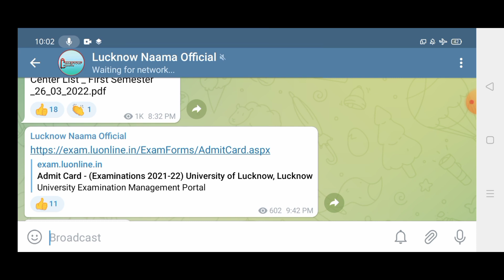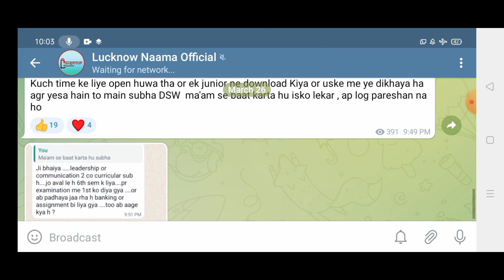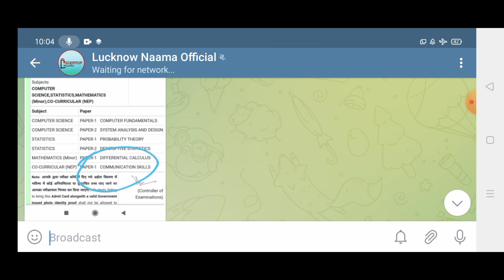Lucknow University exam news | admit card | co-Curricular subject ?😐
About video..

Hey viewers and subscribers is video me Lucknow University ke exam ke admit card or co curricular subject ke bare me batya gya ha

Play lists .